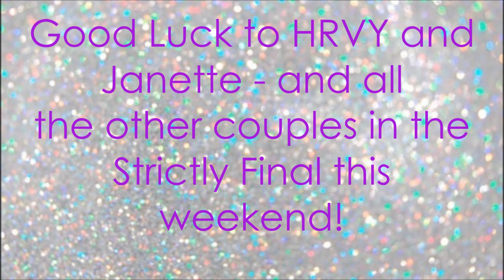Good Luck HRVY and Janette!! - A Musical Tribute - Strictly Come Dancing 2020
To celebrate the final of Strictly Come Dancing 2020, I've put together a medley of HRVY and Janette's music throughout the series.
Best of luck to all the couples competing in the final this weekend!!